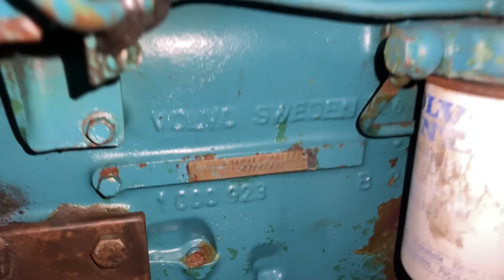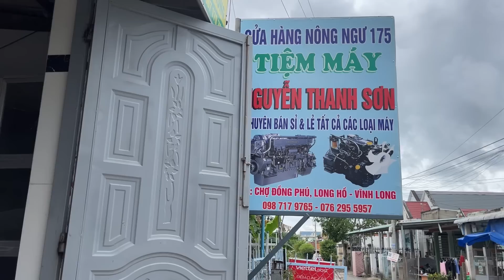Bán Động Cơ Thuỷ Giá Rẻ Yanmar Volvo Komatsu Isuzu 0923,5555,97 Tâm| Tâm Vlog